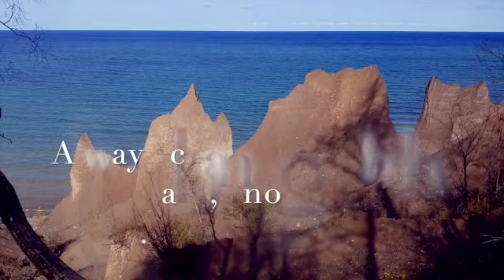Chimney Bluffs State Park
Join me on a virtual hike to this unique State Park along the shores of Lake Ontario.